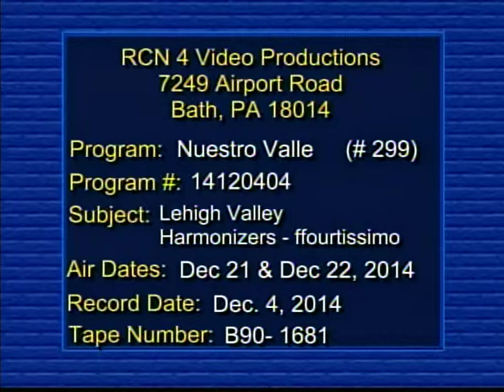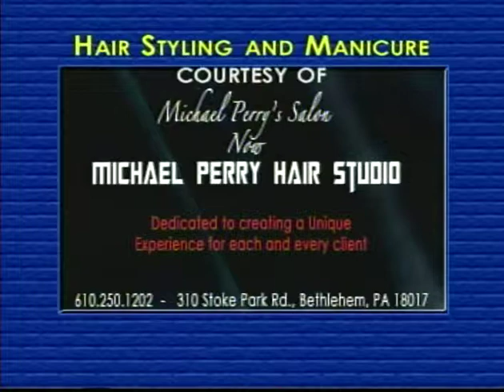ffourtissimo Goes Spanish..Again!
In which ffourtissimo spreads Christmas cheer to all!